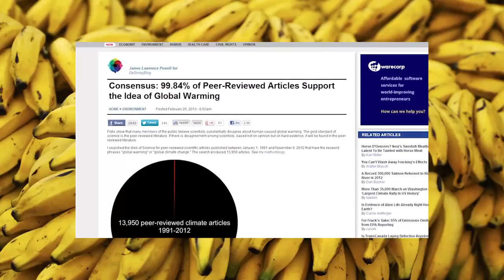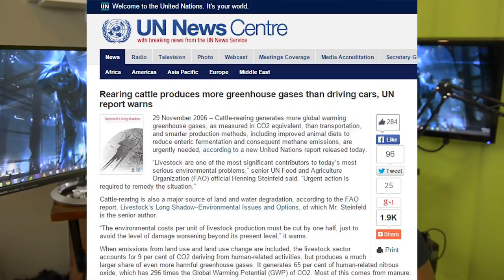will the Amazing Atheist become a vegan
amazing atheist considers veganism ?